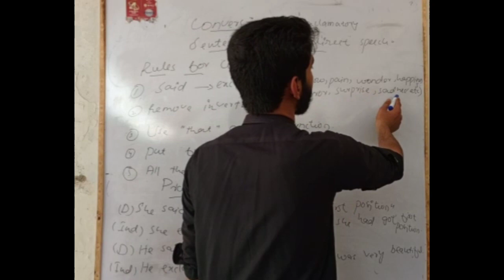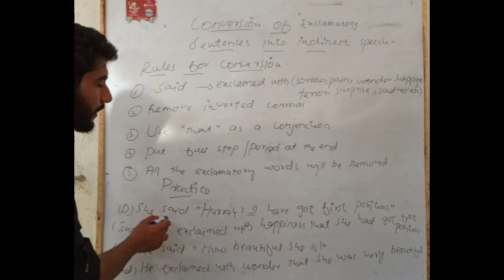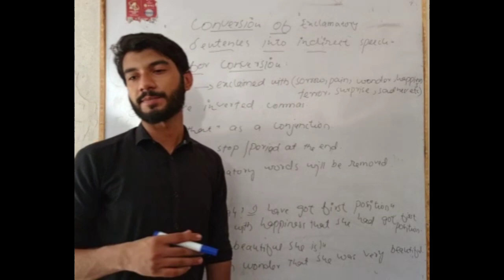How to convert exclamatory sentences into indirect speech?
learn English
easy grammar